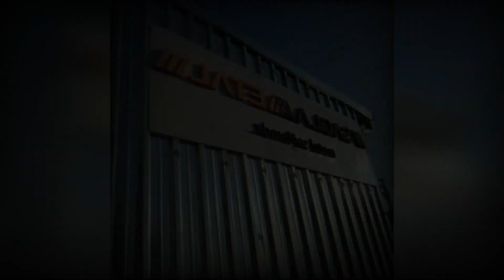TÜRKİYE BUNUDA ÜRETMEYİ BAŞARDI..!! TÜRKİYEDEN MÜKEMMEL YATIRIM..!!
Dünya Siyasetinde Bilmeniz Gereken Tüm Haberleri Size Anında Aktarıyoruz..
*HABER-SİYASET...